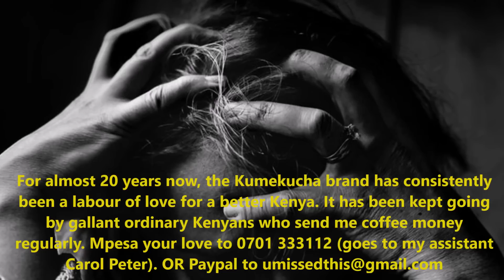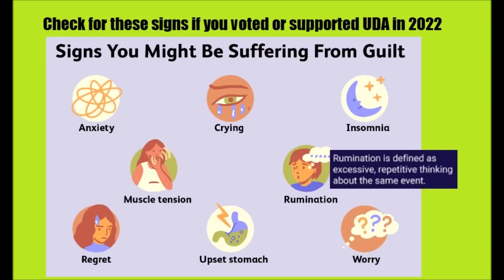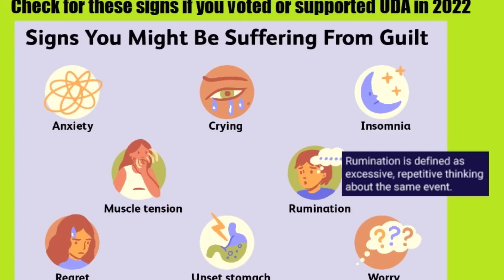Ruto tactics that outfoxed Uhuru and Raila at Bomas used in Siaya | Kenya news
Kenya news, Kenya politics;  The devastatingly effective tactics of William Ruto that propelled him to President of Kenya are still a deep secret and mystery to most Kenyans, including seasoned political analysts. But it is emerging that the same tactics were used in Siaya and the result is the puzzling drama that has just unfolded.

However the big problem is that these tactics have no impact governing a prosperous, democratic successful nation which is what Kenya aspires for. And the same tactics also birth a political and psychological time bomb.
UP NEXT: How Finance Bill will suffer fate of BBI or fate of Kanu | Kenya news

Double, Double offer: GET both my Prosper in a dead economy videos PLUS WIB subscription for one year. ONLY for Kshs 1,495 or $14.95
Mpesa Kshs 1,495 to 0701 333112 (goes to my assistant Carol Peter)
OR Pay pal $14.95 to umissedthis at gmail dot com

When you purchase the FULL 3-part life-changing Kumekucha documentary;
How To Survive & Prosper In A Dead Economy

You will also get 2 eBooks FREE, titled
a) 101 Brilliant ideas that will thrive plus
b)  How to get plenty of customers right away.
c) How to turn your idle hours into cash
Weekly Intelligence Briefings No 110; The Yoweri Museveni homa ya mchina inside story.
SEE ALSO;

@KenyaDigitalNews BABU OWINO PASSIONATELY DEFENDS HIMSELF IN COURT IN DJ EVOLVE'S CASE!! SAYS HE HAS USED KSH 58M!!